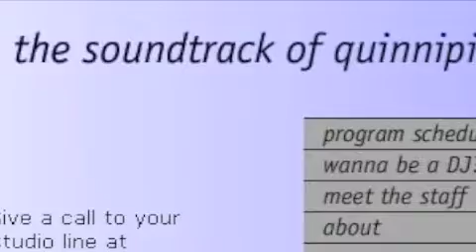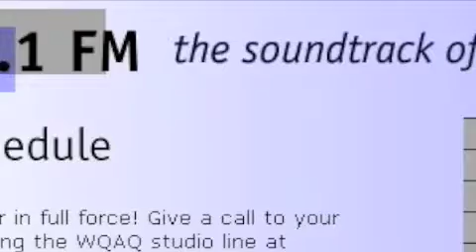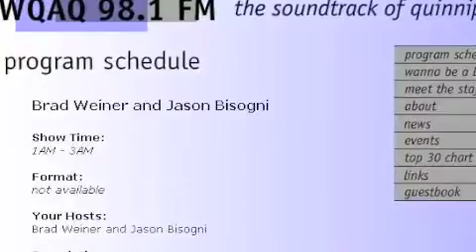Michael Jackson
Classic Rock Gods on Michael Jackson...I threw this together as fast as I can...ignore the stupid Ken Burns effect and just listen.  Special thanks to the Mothership (Mike Mucchetti)

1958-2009